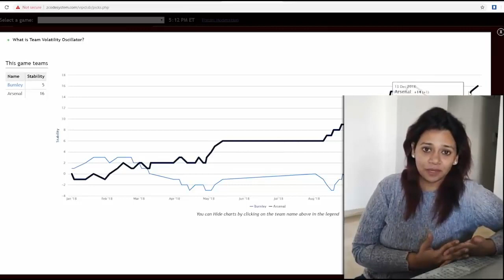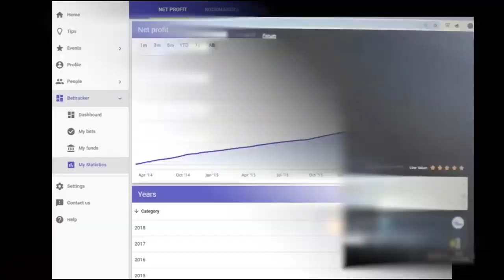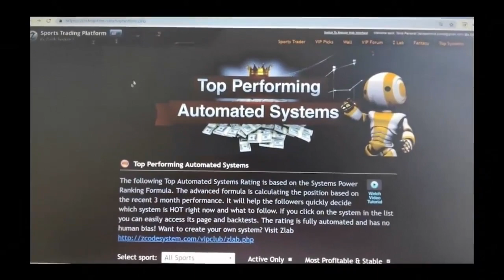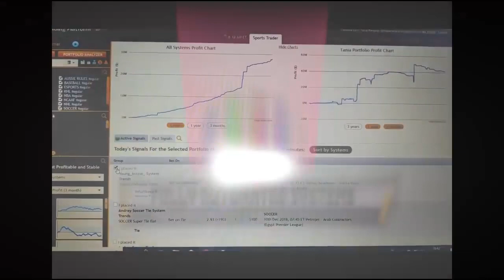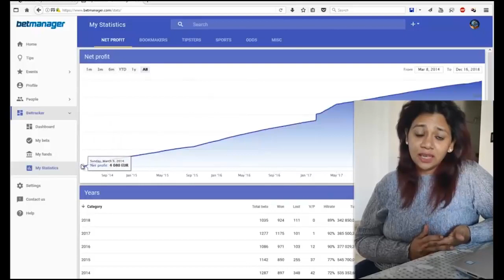Earn $5500 Truly From Sports Betting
Earn $5500 Truly From Sports Betting. Use this method and earn huge dollar. earnmoneyonline2020 earnmoneyonlinefrommobile earnmoneyonlineinhindi earnmoneyonline telugu